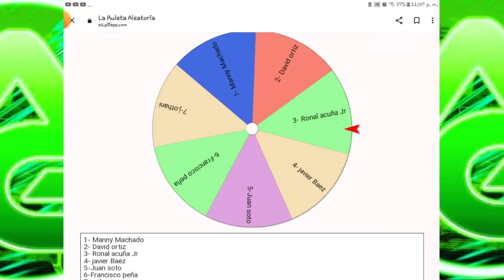¡EL JUGADOR MAS RAPIDO DE BASEBALL 9! (Sale Mal)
EL JUGADOR MAS RAPIDO DE BASEBALL 9 🇩🇴